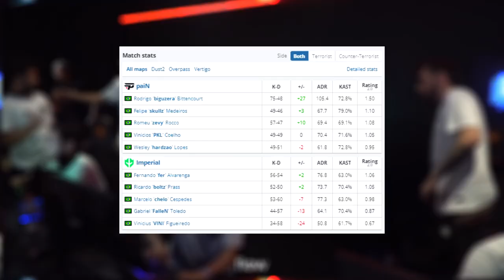SEMIFINAL! Imperial vs PaiN ● FireLEAGUE GLOBAL | CSGO BEST HIGHLIGHTS